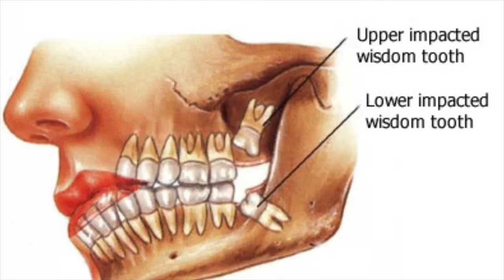Obligatory Sentimental Year End Recap Video Special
What a year, huh?

Thanks for sharing it with me.